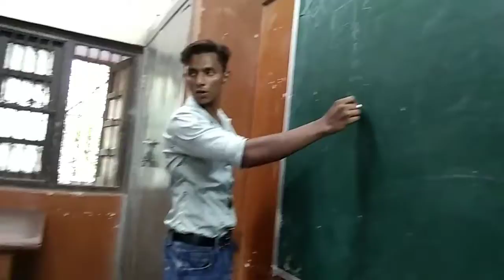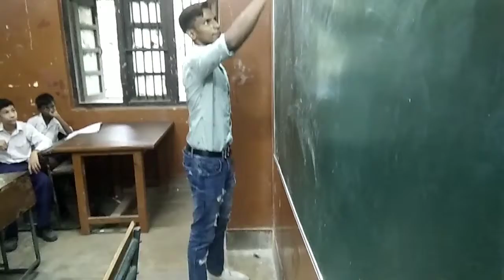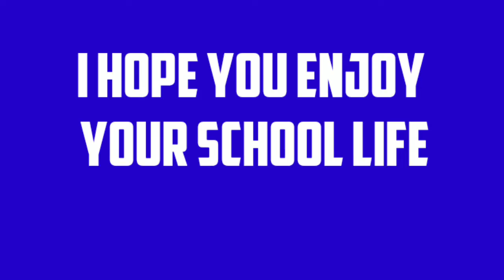Teacher day 2019 and 20| jangpura school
Hi guys 👋

I am back again another school memories video.

This video only for school memories.

I hope you enjoy the video.we don't forget our school life.

Comments for school 😊😊